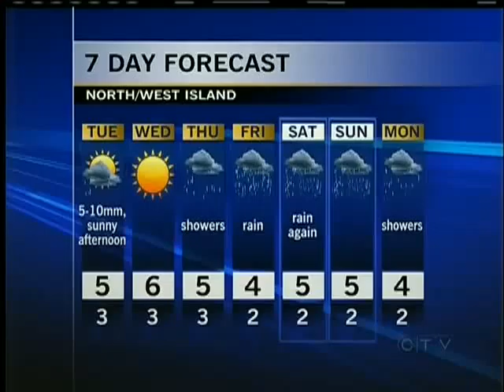Your Island Weather Watcher: December 10, 2012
Thanks Jack for submitting your weather art and being tonight's Island Weather Watcher!